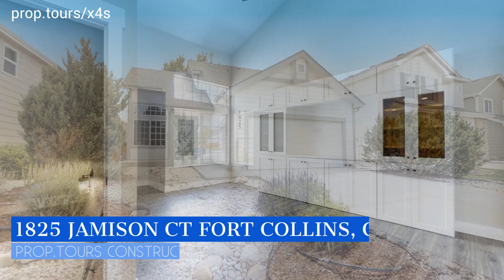1825 Jamison Ct Fort Collins, CO 80528